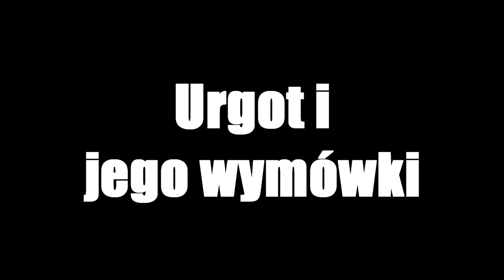VOLI BOLI (League of Legends)